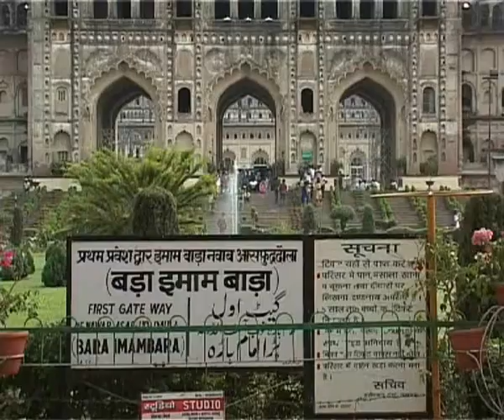LUCKNOW GEN REVAMPED CITY 24 06 11